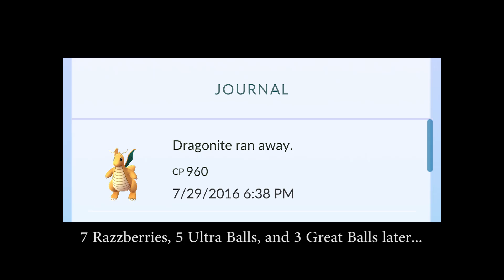When someone yells "Dragonite!"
Metrotown Mall, Burnaby, BC, Canada.